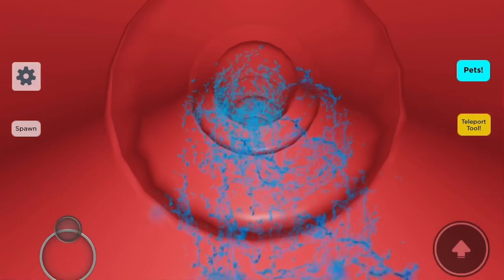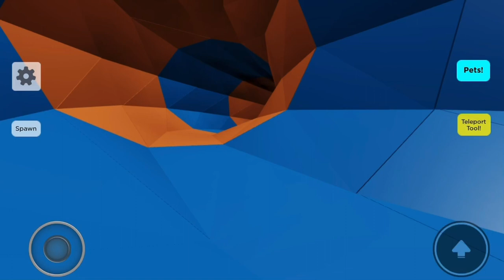All waterslides at Pear’s Waterpark | ROBLOX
This is all slide at Pear’s Waterpark. Now this game is actually just called “waterpark” and I solved that issue by saying the name of the creator who made it. And also the park has free models but don’t worry, more original parks are still planed.

Song:

DayFox - Lioness (Vlog No Copyright
Music)
Video Link:- • DayFox - Lioness